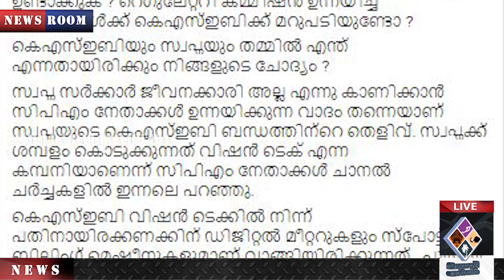SWAPNA ഓല ഉത്തരം പറയിക്കും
ആ രേഖകളില്‍ ഇവര്‍ വീഴും
എല്ലാം സ്വപ്‌നയ്ക്കായി
ഷോക്കടിച്ച് കേരളം?